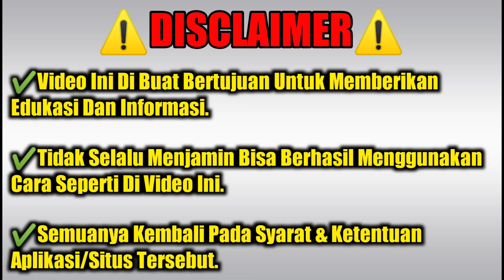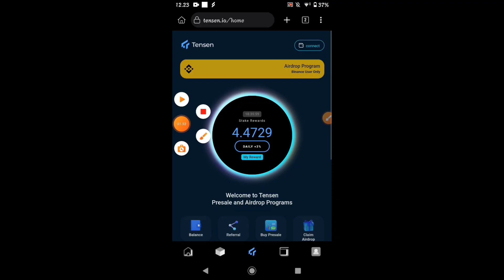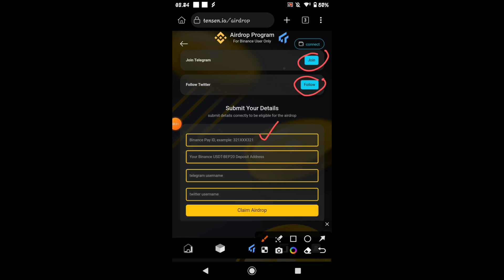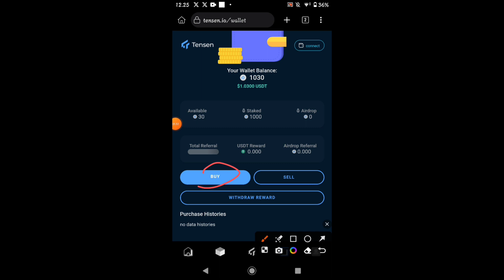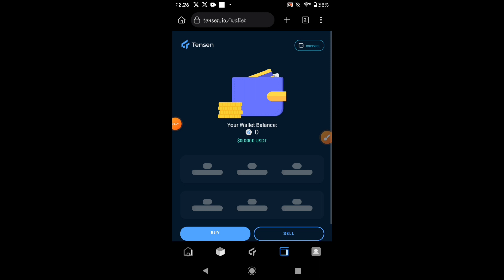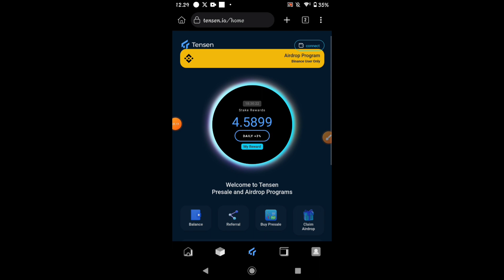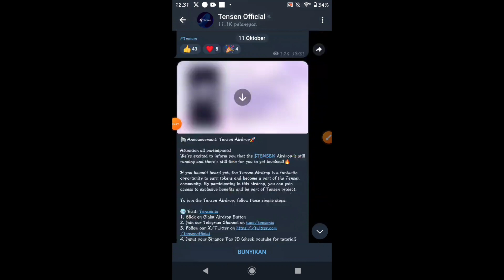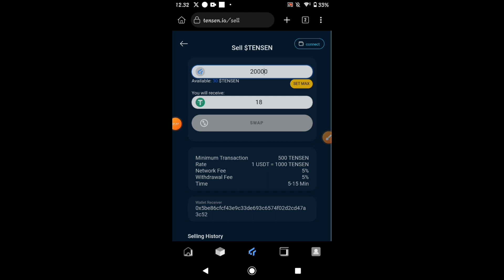Tutorial Daftar Tensen.io ✅ Website Staking Token Cuan Ribuan USDT, Bisa Gratisan